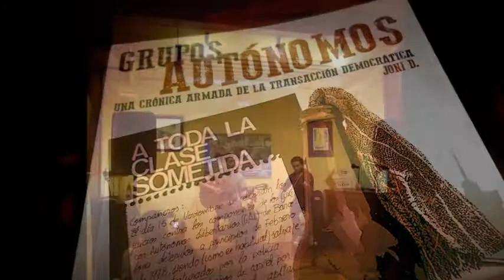Muerdo y David Hernández - Gallo rojo, gallo negro - Presentación libro "GRUPOS AUTÓNOMOS"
25/04/2014
Cafetería ITACA
Murcia - Spain
Está pasando...